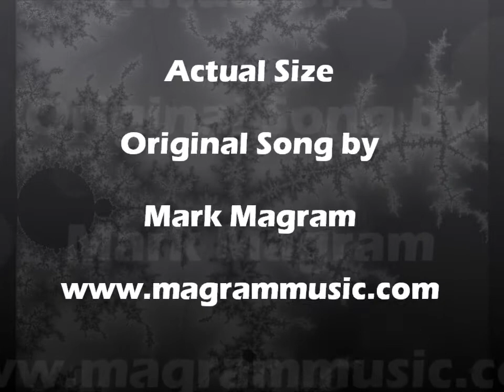Actual Size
Actual Size - Original Song by Mark Magram